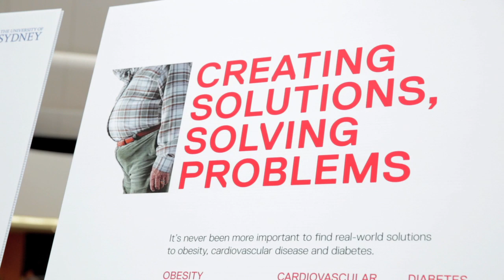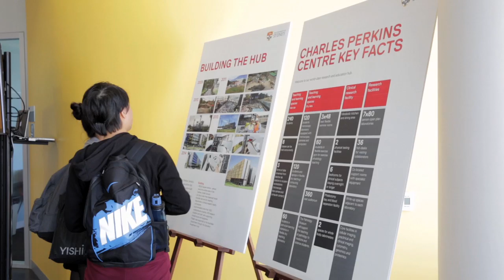Charles Perkins Centre staff and student open day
On Wednesday 14 May 2014 staff and students from the University of Sydney came together to celebrate the opening of the Charles Perkins Centre's new state-of-the-art research and education facility

Discovering real world solutions for obesity, diabetes and cardiovascular disease and their related conditions.